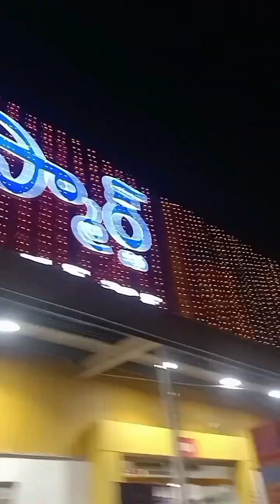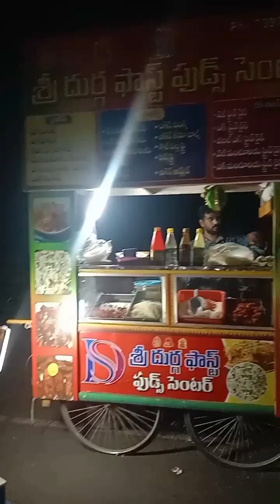food court and Reliance Mart videos please subscribe 🥺🙏🙏🙏